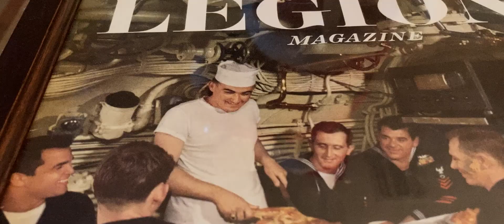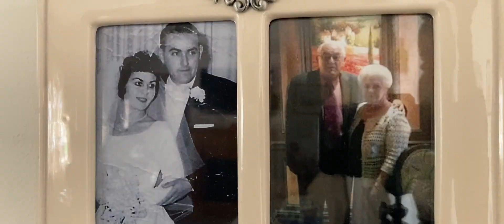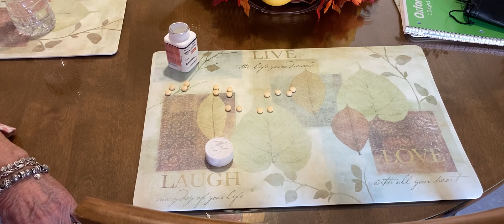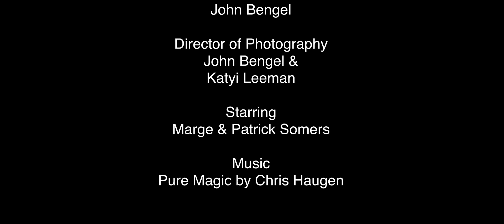It Takes a Little Time